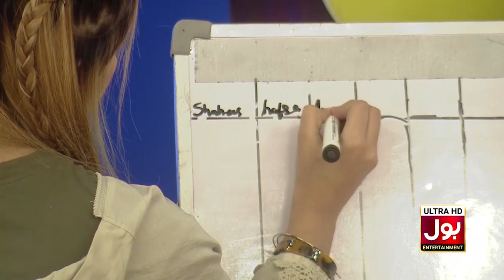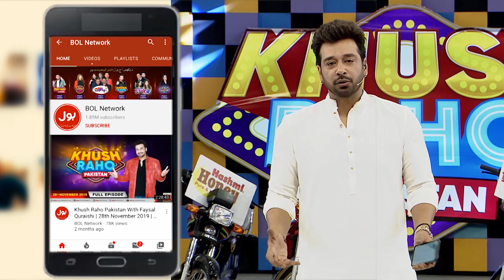Football Game | Khush Raho Pakistan Instagramers Vs Tick Tockers | Grand Finale | Faysal Quraishi